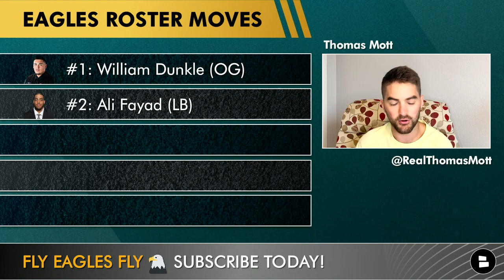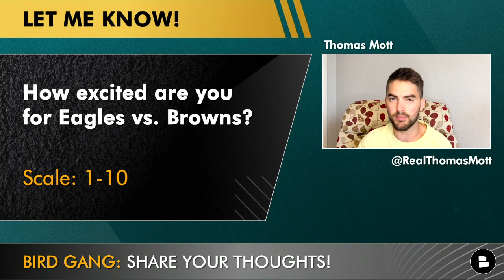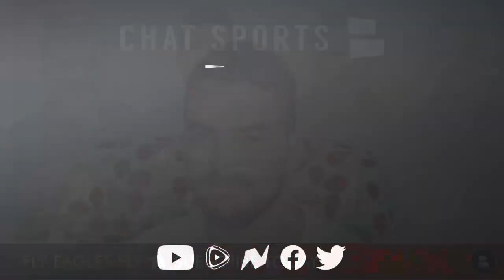BREAKING: Eagles Cut 5-Players To Reduce Roster To 85 Ft. Jared Mayden + J.J. Arcega-Whiteside Trade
Philadelphia Eagles news is BREAKING with the NFL trade that sent Tight End J.J. Arcega-Whiteside to the Seattle Seahawks for Ugo Amadi. The Eagles depth chart just got a bit deeper at Safety with Ugo Amadi bringing starting experience while also playing in the slot. J.J Arcega-Whiteside was a former second-round pick that never came close to playing to his potential. Philadelphia now moves off of him in what would have been a contract year. Also, the Eagles cut five players to get their roster to the 85-man limit by this afternoon. Eagles YouTube host Thomas Mott breaks down the trade and who was cut on today’s Eagles camp video!

Need something to wear for Eagles vs. Lions Week 1? Get this AJ Brown Eagles jersey from Fanatics! It’s the real Nike jersey, not some offshore nonsense

Grade the J.J. Arcega-Whiteside trade: A,B,C,D,F

Eagles Trade News:
Seahawks Get: J.J. Arcega-Whiteside
Eagles Get: Ugo Amadi

Eagles Roster Cuts
#1: William Dunkle (OG)
#2: Ali Fayad (LB)
#3: Lance Lenoir (WR)
#4: Jared Mayden (S)
#5: Jimmy Moreland (CB)

Name a player who could be a surprise cut in the future

NFL Roster Cut Deadlines:
Aug. 16: By 4:00 p.m. 85 Players
Aug. 23: By 4:00 p.m. 80 Players
Aug. 30: By 4:00 p.m. 53 Players

- Andre Dillard Trade Before Week 1? ESPN On Jalen Hurts + Eagles Training Camp News Ft. DeVonta Smith
- Britain Covey Making Eagles Roster? Sign Jimmy Garoppolo In 2023? Eagles vs. Jets; Eagles Rumors Q&A

What is your excitement level for the Eagles vs. Browns preseason game? Scale: 1-10

Follow Thomas Mott for the best Philadelphia Eagles news and Philadelphia Eagles rumors!

You can get Deshaun Watson news, Deshaun Watson updates, NFL news, NFL rumors, NFL preseason highlights, NBA rumors, NBA news and more if you follow @Chat Sports on Tik Tok, Twitter, Instagram, and Facebook!

Don’t forget to follow Producer Trace! Follow him to get NFL rumors, NFL news, and NFL training camp news:

Hit the thumbs up on our Philadelphia Eagles Facebook page for more Philadelphia Eagles updates!

Visit out Eagles rumors website to get more Eagles blogs, Eagles news articles, and Eagles podcasts from great sources like ESPN, Philly.500, Bleacher Report, The Athletic, PFF, Barstool Sports, Pardon My Take, and Locked On Eagles!